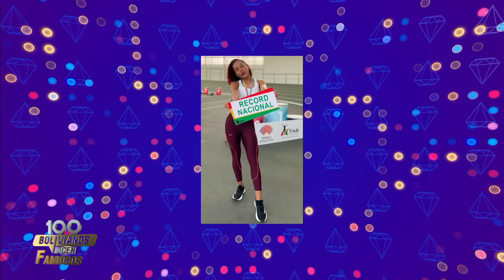Episodio N 31 | Los grandes del deporte